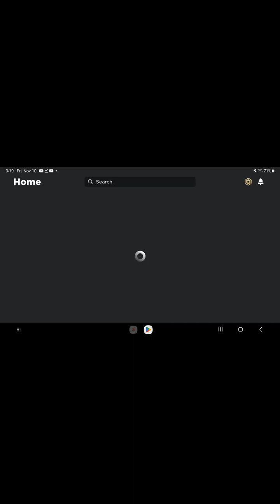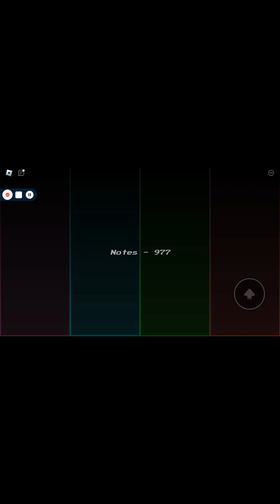how do I fix this glitch in fnp (and no I'm not joking about pibby glitch there's is a black screen)